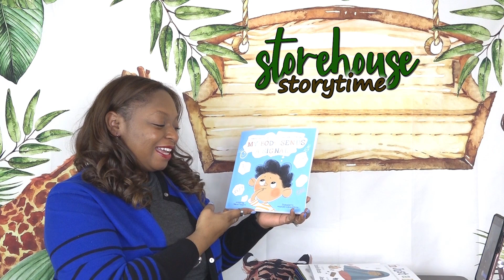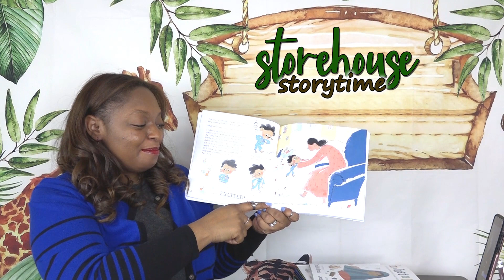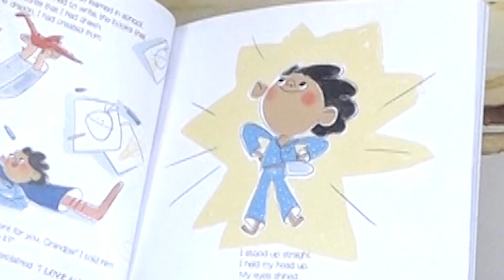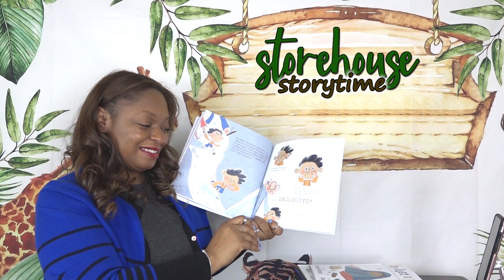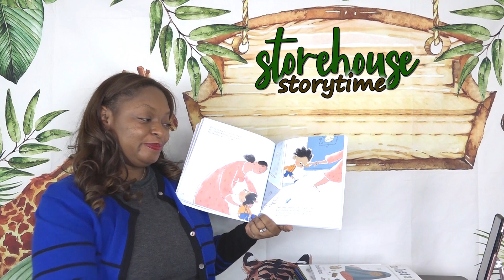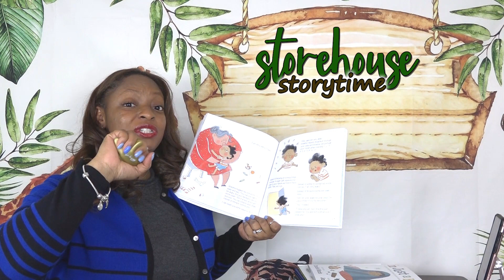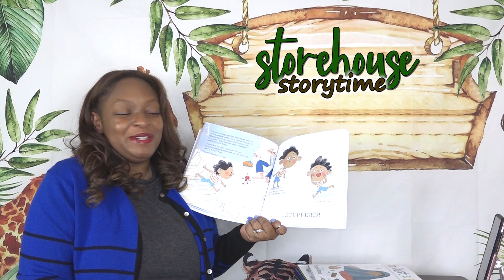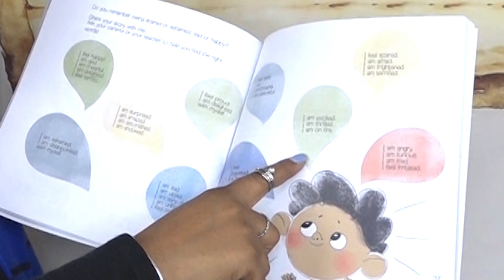StoryTime Episode 55 - My Body Sends a Signal: Helping Kids Recognize Emotions and Express Feelings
Friends, this story is full of surprises and I am excited read it with you! We're meeting a new friend, going on a trip, and learning some fun new words!! Grab a snack and let's read all about it.

My Body Sends a Signal: Helping Kids Recognize Emotions and Express Feelings (Resilient Kids)
By Natalia Maguire

This Week's StoryTime Business Highlight:
Meet the Mitchells: A podcast of casual conversations on Faith, Family, and Fulfillment.